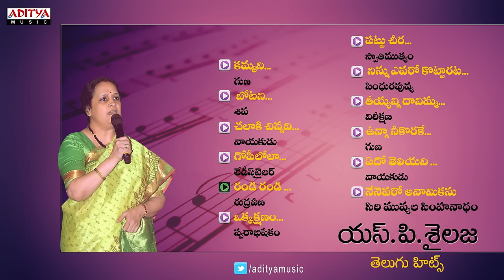S P Sailaja Telugu Hits Songs || Jukebox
Listen & Enjoy S P Sailaja Telugu Hits Songs || Jukebox

►00:00 - Kammani
►05:32 - Botany
►09:59 - Chalaki Chinadi
►14:58 - Gopilola
►16:10 - Randi Randi
►24:11 - Okka Kshanam
►29:49 - Pattu Chera
►31:07 - Ninu Yevaro Kottarata
►32:29 - Thiyani Danimma
►36:53 - Unna Nekorake
►41:00 - Edo Teliyani
►45:34 - Nenevaro Anamikanu

Song Name : Kammani
Film Name : Guna
Music Director : Ilayaraja
Lyrics : Vennelakanti

Song Name : Botany
Film Name : Shiva
Music Director : Ilayaraja
Lyrics : Sirivennela Sitarama Sastry

Song Name : Chalaki Chinadi
Film Name : Nayakudu
Music Director : Ilayaraja
Lyrics : Rajasri

Song Name : Gopilola
Film Name : Ladies Tailor
Music Director : Ilayaraja

Song Name : Randi Randi
Film Name : Rudra Veena
Music Director : K.V.Mahadevan

Song Name : Okka Kshanam
Film Name : Swarabhishekam
Music Director : Vidhya Sagar
Lyrics : Veturi

Song Name : Pattu Chera
Film Name : Swati Mutyam
Music Director : Ilayaraja
Lyrics : K.Vishwanath

Song Name : Ninu Yevaro Kottarata
Film Name : Sindhura Puvvu
Music Director : Manoz Giyan
Lyrics : Rajasri

Song Name : Thiyani Danimma
Film Name : Nereekshana
Music Director : Ilayaraja
Lyrics : Atreya

Song Name : Unna Nekorake
Film Name : Guna
Music Director : Ilayaraja
Lyrics : Vennelakanti

Song Name : Edo Teliyani
Film Name : Nayakudu
Music Director : Ilayaraja
Lyrics : Vennelakanti

Song Name : Nenevaro Anamikanu
Film Name : Siri Muvvala Simhanadam
Music Director : Sirivennela Sitarama Sastry
Lyrics : Vennelakanti